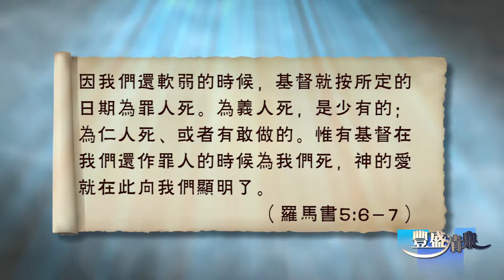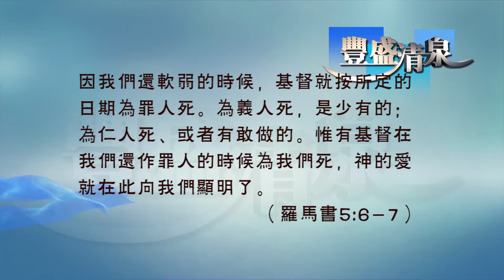豐盛清泉216 羅馬書-31 神的愛在恩典中顯明 周淑慧牧師